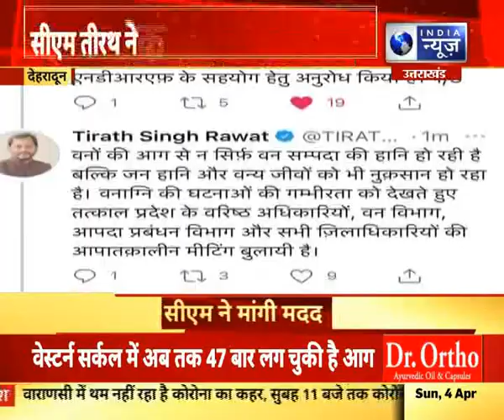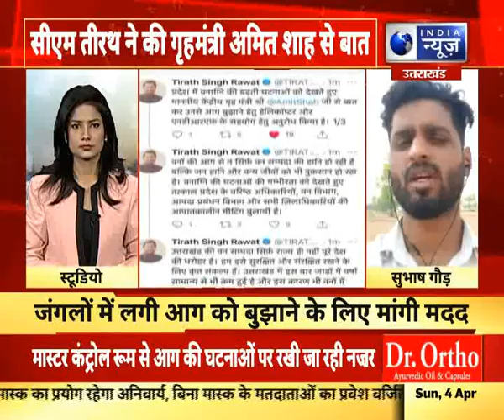उत्तराखंड: जंगलों में बढ़ती आग की घटनाओं के लिए CM तीरथ सिंह ने गृह मंत्री अमित शाह से मांगी मदद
उत्तराखंड: जंगलों में बढ़ती आग की घटनाओं के लिए CM तीरथ सिंह ने गृह मंत्री अमित शाह से मांगी मदद        India News